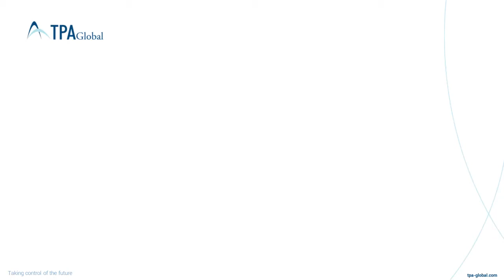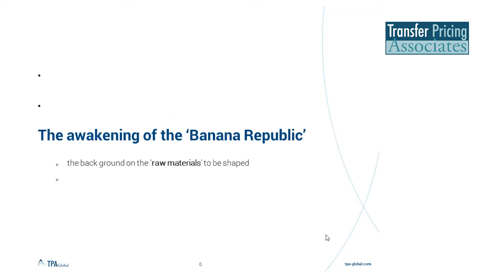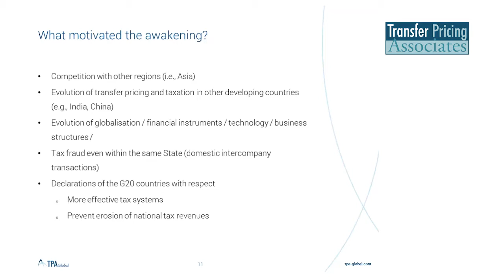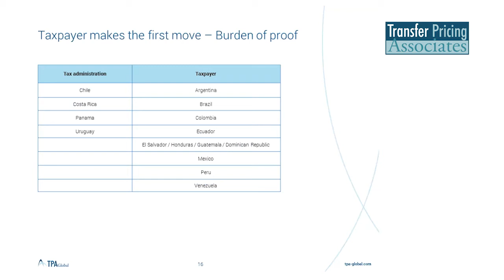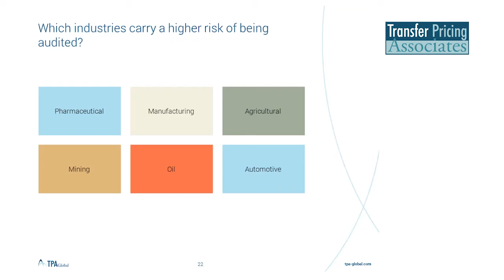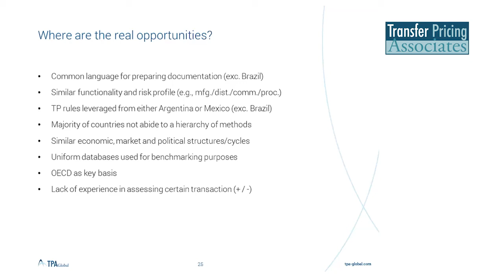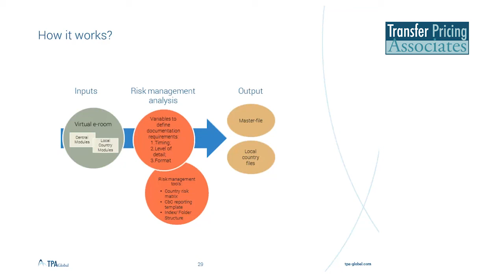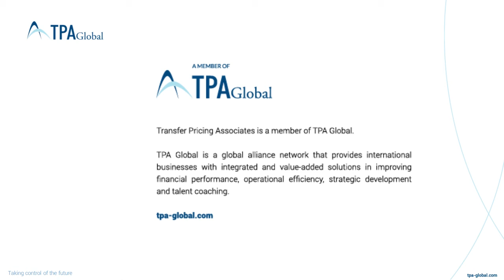Shaping the tax future of MNCs with operations in the LATAM & Caribbean region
As tax administrations and international economic organisations reach consensus for implementing international measures that will promote tax transparency amongst the business community, uncertainties rise around the scope and extent of some of the action points proposed to drive tax transparency between jurisdictions. However, one thing is for sure: drastic changes to the global tax framework will occur in the short-medium term and these will impact MNCs' investment decisions and their flow of income.

In the process of revitalising international taxation the implementation of global tax transparency standards will be paired with regional and country-specific ones to address local-specific issues. In this process, where does the LATAM and Caribbean ("LAC") region stands? What should your company expect from the involvement of the LAC governments in the development of tax transparency standards for the region? Is your company ready to become 'tax transparent' with respect to its tax and transfer pricing systems for the LAC region? Has your company developed a model of exchange of tax and transfer pricing information within the group for LAC-related tax and transfer pricing matters?

The web event will address the following:

- The internal and external factors driving international taxation and transfer pricing in the LAC region;

- The capabilities, expertise and resources available to the LAC tax authorities in the area of international taxation and transfer pricing; and

- Regional solutions available to MNCs for shaping and controlling their tax and transfer pricing future in the LAC region.

At the end of the web event, you will:

* Understand how the foregoing internal and external factors will influence the LAC approach to promoting tax transparency for the region;

* Identify the LAC countries expected to lead the 'tax transparency' era and the potential implications of their initiatives to your company.

* Realise the benefits for implementing a consistent, secure and cost-effective model of exchange of tax and transfer pricing information within the group for LAC-related tax and transfer pricing matters.